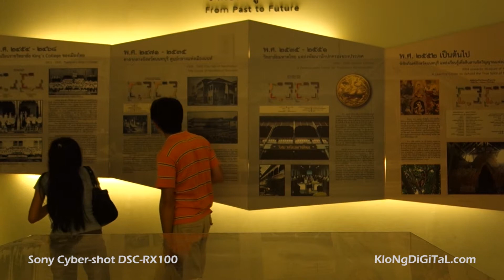SONY Cyber-shot DSC-RX100 Video Test Review : Nonthaburi City Hall, Thailand